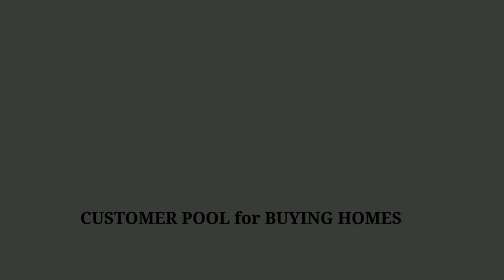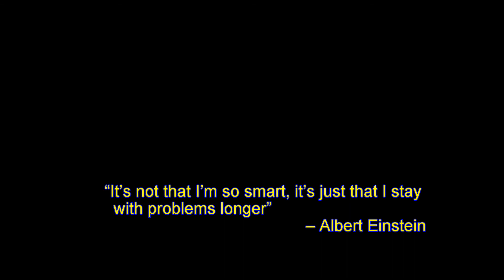Status Chat - 10.23.20 - This week's No.s. and “Highest and Best”.